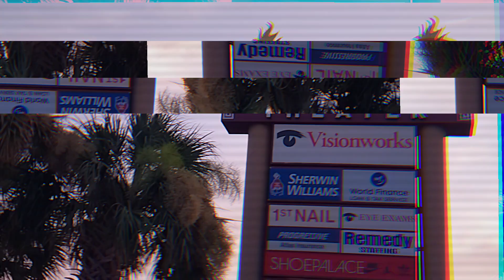Lowrider Sunday Cruise To The Mayan (7-28-2023)